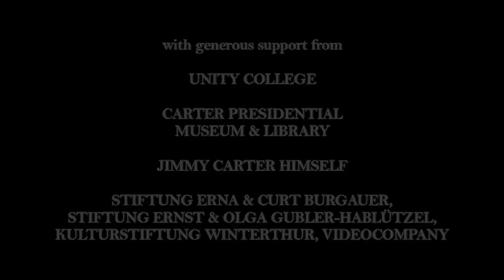A Road Not Taken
Concorso Internazionale Documentari